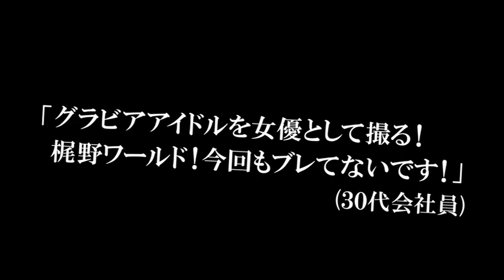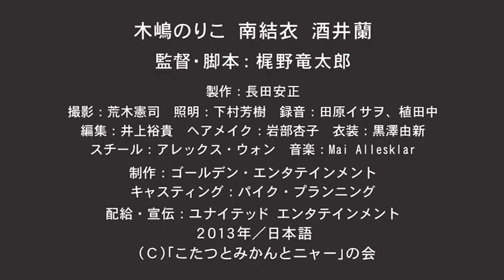『こたつと、みかんと、殺意と、ニャー。』予告編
注目グラドルの百合系ファンタジックムービー！ 温泉旅行中に展開する甘酸っぱいストーリー
2013年11月30日よりシネマート新宿にてレイトショー公開
（作品詳細）